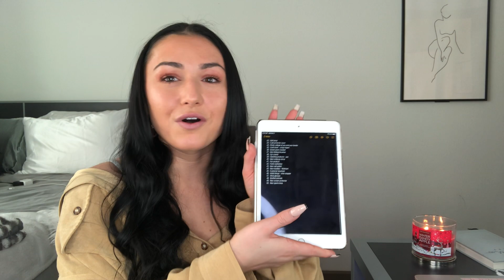CHRISTMAS GIFT IDEAS 2020 *MY WISH LIST* ~actually affordable~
hiiii there honey buns. This is my first Christmas/ holiday video eva! (yay) these 50 + gifts are geared specifically to women/ girls from teenagers to college age, sooo these gift ideas are super affordable and great for college students, besties, roomies, girlfriends, you name it :)
make sure you watch all the way through to see all 50 ideas. These Christmas gifts are ~actually affordable~

age: 21
camera? iPhone

Music included in this video:
Music included in this video: Danny Evo - Jingle Bell Rock [Bass Rebels Release]
outro: DJ Quads - Your Christmas | Chill/Hip Hop
(DJ quads - profile cannot be found)

☆SUB GOAL:  550 by Christmas :)
☆CREATOR BIO

 xo  Alethea